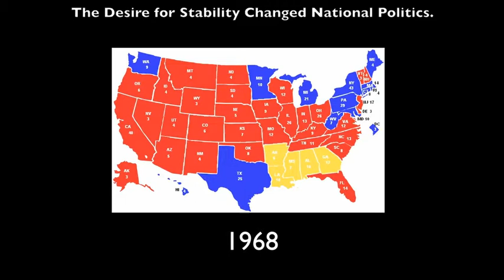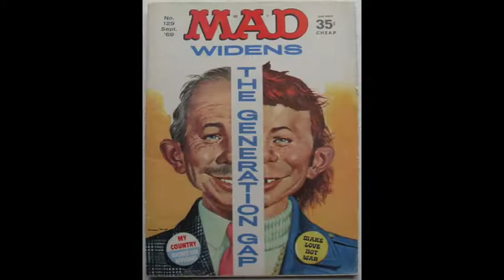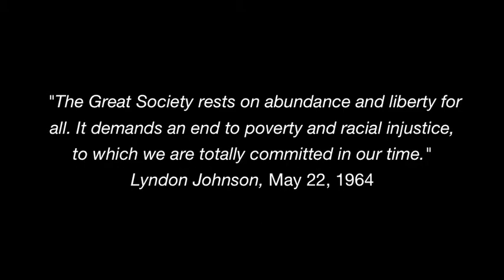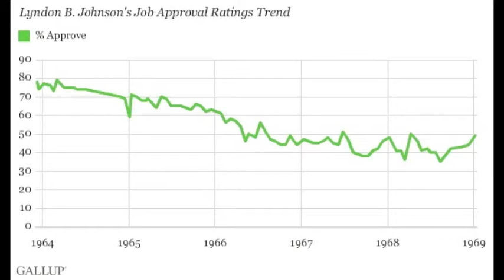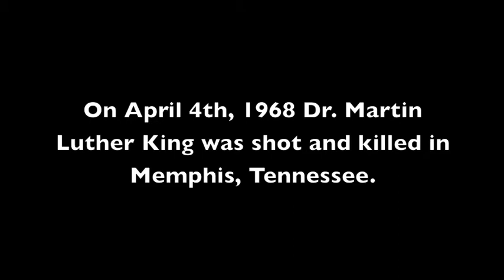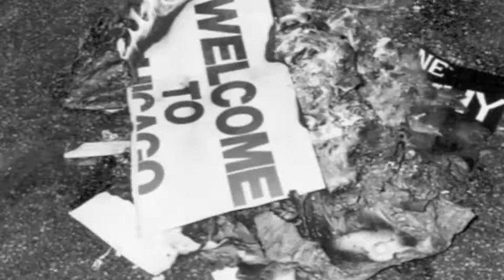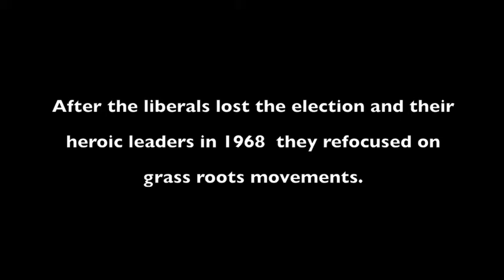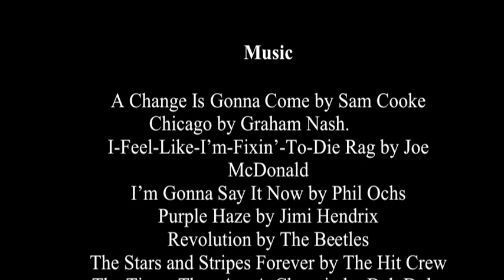Final State Copy 2013 NHD 2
This is an 8th grade National History Day project was that presented at the state competition.  The student spent nearly one year creating this ten minute video.  It's quite difficult to stick to the 10 minute time limit.